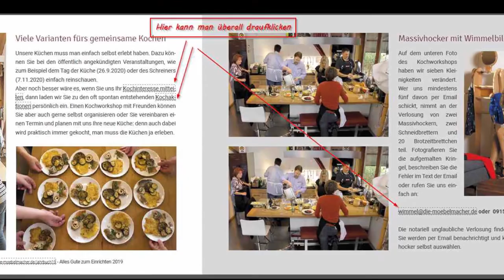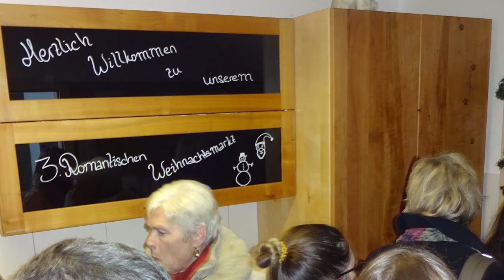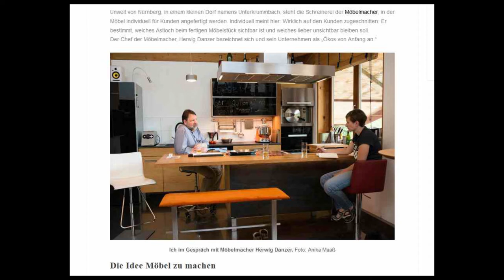Newsletter 161: Jahrbuch mit Wimmelbild, Eichenbüro mit Anika, Kunstausstellung mit Küchenskizzen